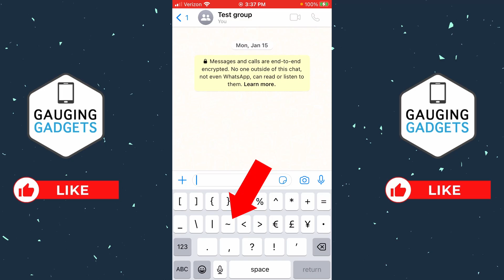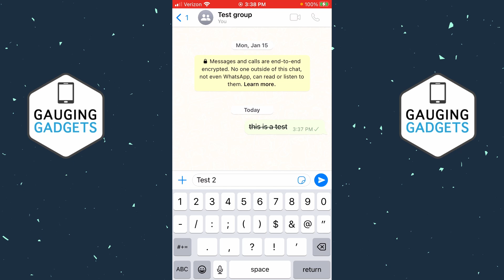How to Make Strikethrough Text in WhatsApp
How to make strikethrough text in WhatsApp? In this tutorial, I show you how to add strikethrough text in the WhatsApp app on iPhone & Android. This means you can easily format your WhatsApp text to be strikethrough. Writing strikethrough text can be done by surrounding your text with a ~ or tilde.

1. Open the WhatsApp app on your iPhone or Android phone.
2. Open a chat where you want to send strikethrough text in WhatsApp.
3. Start typing your text and surround the text you want strikethrough with ~.
4. Send the text.